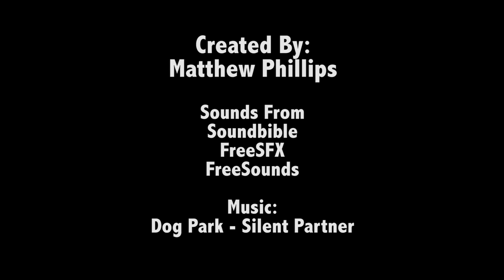Goodishly Evil Street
Welcome to Goodishly Evil Street!

Ever wondered what Santa gets up to on his days off? Well, he can be found at the old school American Diner he runs with his wife. Directly opposite is the Evil Pub, owned by a zombie, and frequented by the more evil creatures of the world! It was just a matter of time before the two groups clashed on Goodishly Evil Street.